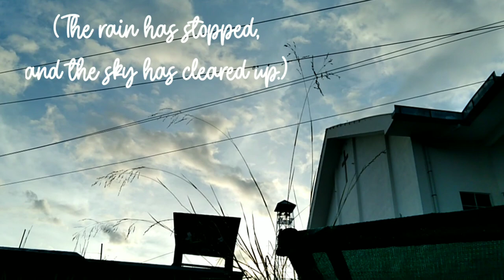Tuesday Bazaar vlog|chatting with granny🥰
Hello guys
welcome back to simply walong channel